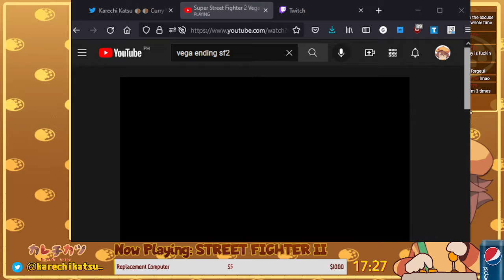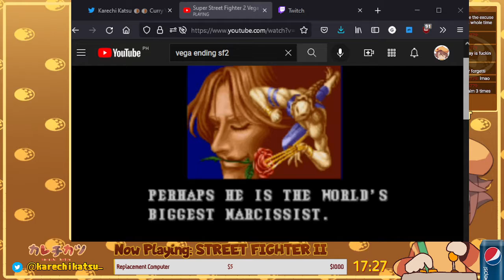[Street Fighter II' ] DOUBLE FEATURE! Champion Ed + Hyper Fighting!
I'm still a novice in streaming, so please bear with me. I'm aiming to have a good time with everyone so if you're up for that then cheers buddy!

CHAT RULES

1. Don't be a jerk, and don't be creepy!
2. Don't spam! you can send the same message around 3-4 times, but after that, please stop :)
3. Wanna send a link in chat? don't! (unless I give you permission)
4. As much as possible keep convos relevant to the stream! It'd be awkward if you didn't :(
5. You're free to mention other streamers and talk about them with me, but it'd be better if you waited for me to mention them myself first :D
6. No Religious or Political topics.

Live Tag